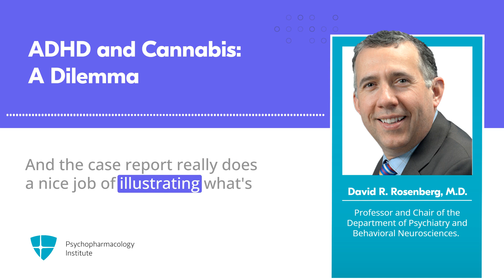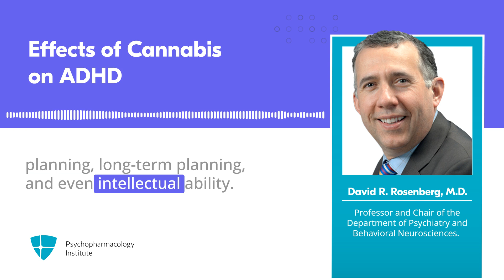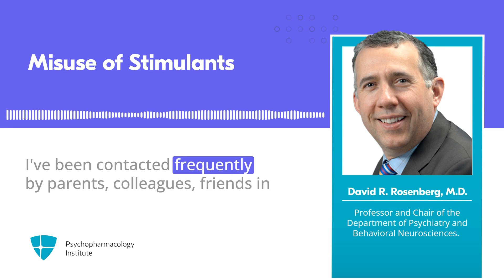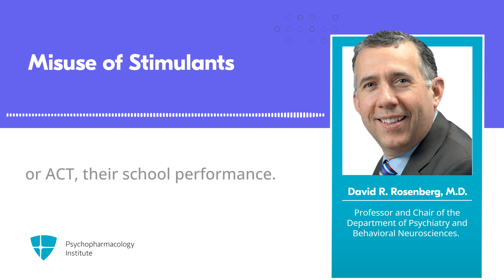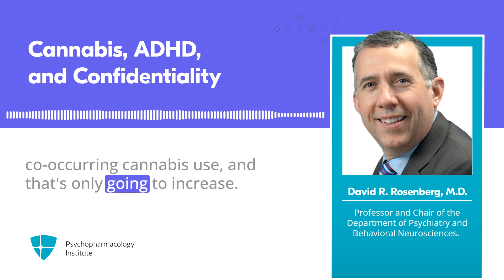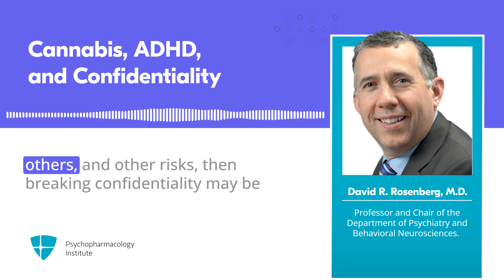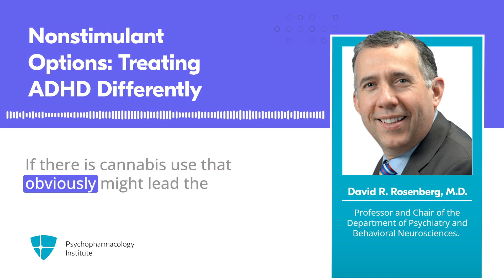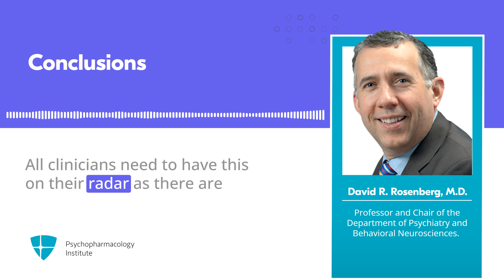ADHD and Co-Occurring Cannabis Use in Youth: An Emerging Clinical Challenge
In this CAP Smart Take, Dr. Rosenberg discusses a systematic review and meta-analysis of the role of metformin in treating weight gain associated with atypical antipsychotics in youth; studies indicate significant reductions in weight and BMI within 12–16 weeks of starting metformin treatment.

If you become a Silver or Gold member, you can earn 0.5 CME credits for this CAP Smart Take.